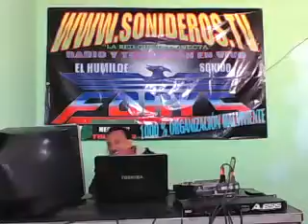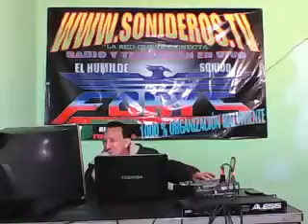YA ME CANSE Para el chawelo